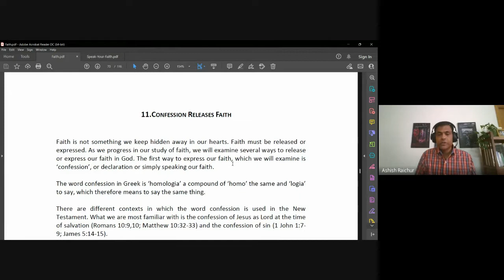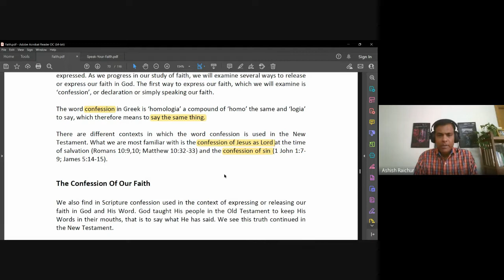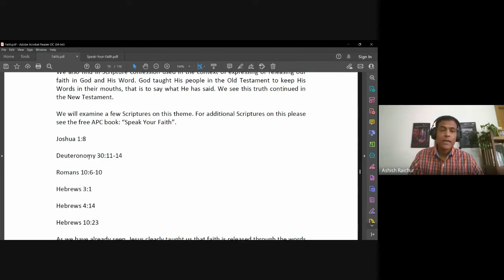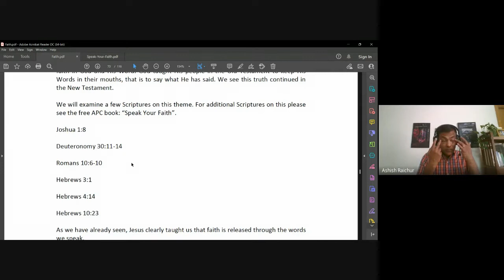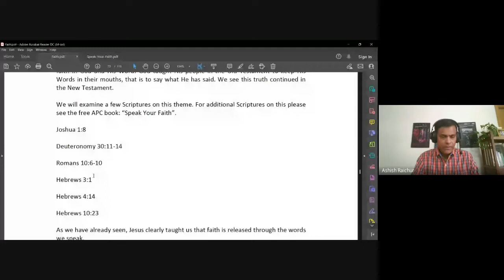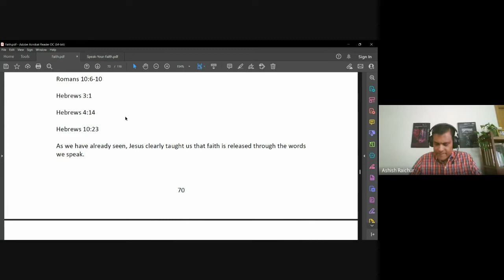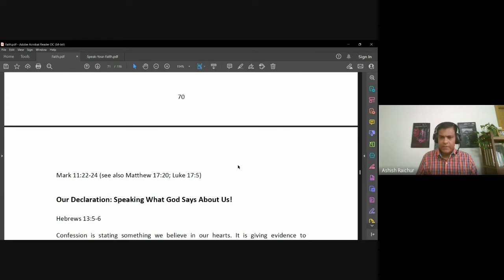Faith | Lecture 17 : BC111-Faith-20221004